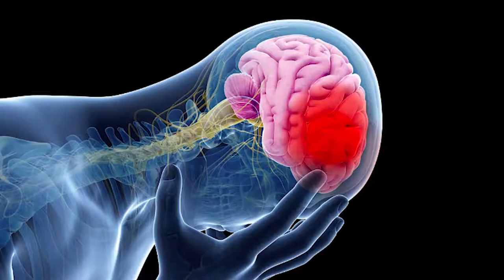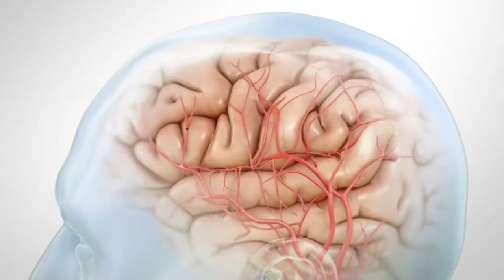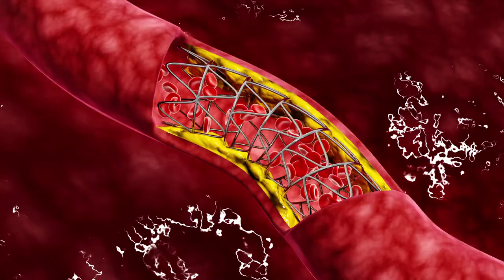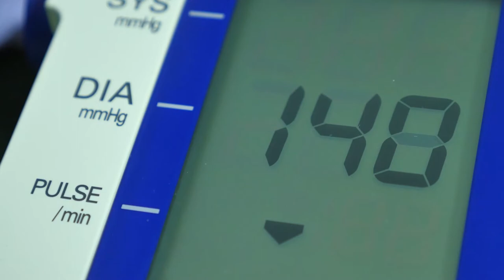Dấu hiệu nhận ra người sắp bị ĐỘT QUỴ và 5 cách phòng ngừa bệnh đột quỵ mà ai cũng phải biết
1. Đột quỵ là gì?
Đột quỵ còn được gọi là tai biến mạch máu não.
Có 2 loại đột quỵ là đột quỵ do thiếu máu và đột quỵ do xuất huyết
2. Nguyên nhân gây đột quỵ là gì?
Có rất nhiều yếu tố làm tăng nguy cơ bị đột quỵ, bao gồm các yếu tố không thể thay đổi và các yếu tố bệnh lý.
2.1. Các yếu tố không thể thay đổi
Tuổi tác: Bất cứ ai cũng có nguy cơ bị đột quỵ. Tuy nhiên, người già có nguy cơ đột quỵ cao hơn người trẻ. Kể từ sau tuổi 55, cứ mỗi 10 năm, nguy cơ bị đột quỵ lại tăng lên gấp đôi.
Giới tính: Nam giới có nguy cơ bị đột quỵ cao hơn nữ giới
Tiền sử gia đình: Người có người thân trong gia đình từng bị đột quỵ có nguy cơ bị đột quỵ cao hơn người bình thường.
Chủng tộc: Người Mỹ gốc Phi có nguy cơ mắc đột quỵ cao gần gấp đôi so với người da trắng.
2.2. Các yếu tố bệnh lý
Tiền sử đột quỵ
Đái tháo đường
Bệnh tim mạch
Cao huyết áp
Mỡ máu
Thừa cân, béo phì
Hút thuốc
Lối sống không lành mạnh
Ngoài ra, đột quỵ cũng được cho là có liên quan đến việc sử dụng các chất kích thích, uống quá nhiều rượu...
3. Dấu hiệu đột quỵ
Các dấu hiệu đột quỵ có thể xuất hiện và biến mất rất nhanh, lặp đi lặp lại nhiều lần, bao gồm:
Cơ thể mệt mỏi, đột nhiên cảm thấy không còn sức lực, tê cứng mặt hoặc một nửa mặt, nụ cười bị méo mó.
Cử động khó hoặc không thể cử động chân tay, tê liệt một bên cơ thể. Dấu hiệu đột quỵ chính xác nhất là không thể nâng hai cánh tay qua đầu cùng một lúc.
Khó phát âm, nói không rõ chữ, bị dính chữ, nói ngọng bất thường. Bạn có thể thực hiện phép thử bằng cách nói những câu đơn giản và yêu cầu người bệnh nhắc lại, nếu không thể nhắc lại được thì người bệnh đó đang có những dấu hiệu đột quỵ.
Hoa mắt, chóng mặt, người mất thăng bằng đột ngột, không phối hợp được các hoạt động.
Thị lực giảm, mắt mờ, không nhìn rõ
Đau đầu dữ dội, cơn đau đầu đến rất nhanh, có thể gây buồn nôn hoặc nôn
4. Cách phòng tránh đột quỵ
4.1. Chế độ dinh dưỡng hợp lý
Ăn nhiều các loại rau củ quả, các loại đậu, ngũ cốc
Ăn nhiều thịt trắng, hải sản, trứng để bổ sung protein cho cơ thể, hạn chế ăn các loại thịt đỏ
Hạn chế các loại thực phẩm giàu chất béo, đồ chiên xào, thức ăn nhanh
Hạn chế các loại đồ ngọt, thực phẩm chứa nhiều đường
Uống nhiều nước lọc, nước trái cây, sữa đậu nành...
4.2. Tập thể dục hàng ngày
4.3. Giữ ấm cơ thể
4.4. Không hút thuốc lá
4.5. Kiểm tra sức khỏe định kỳ
0O0
Xem thêm tại đây:
5 Loại Trái Cây Bỗng Hóa Độc Dược Nếu Bị Lạm Dụng Quá Nhiều Mà Bạn Chưa Hề Hay Biết | KoreaShop24h.
11 Tác Dụng Tuyệt Vời Của Đỗ Đen Mà Rất Ít Người Có Thể Biết Tới
10 Điều Bạn Cần Biết Trước Khi Ăn Trứng Để Tránh Bị Hiểu Nhầm Về Thực Phẩm Cực Kì Tốt Này !
4 Sai Lầm Khi Ăn Giá Đỗ Gây Nguy Hiểm Đến Tính Mạng Mà Bạn Cần Phải Biết Ngay Bây Giờ
5 Loại Thực Phẩm Độc Hơn Thuốc Lá Gấp 10 Lần Nếu Bạn Ăn Quá Nhiều | KoreaShop24H
0O0
0O0
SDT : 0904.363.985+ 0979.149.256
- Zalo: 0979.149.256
- Facebook : Siêu Thị Hàn Quốc – 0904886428